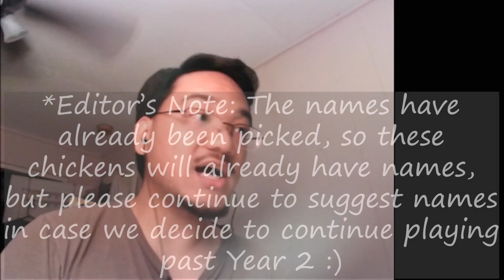Why Am I Here? (Stardew Valley Part 5)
Welcome back to Stardew Valley!!

Today I upgrade a few more of my tools, reach Level 5 Foraging, finally place down my Coop, and somehow make 15k total money. How did I do that? Also we made it further down the mines, did some more fishing (somehow), and had ourselves a little Flower Dance festival :)

The episodes are getting a touch longer now, but they're also getting a lot more chaotic haha. The more you play this game, the more things there are to do, and while it is fun, it can be kinda crazy to keep up with all of it, as you will see. Hope the chaos is enough to keep your attention! :D

P..S.A. - This is a pre-recorded playthrough. This is a day-by-day series that goes through Spring, Year 2. I know this will affect interaction, but it was the only way I could record/edit/upload everything in a timely manner, so I hope you enjoy the series as it unfolds.

Hope you enjoy the video! Let me know of any play tips/suggestions you have for me. Let's have fun together!

Love,
Richard